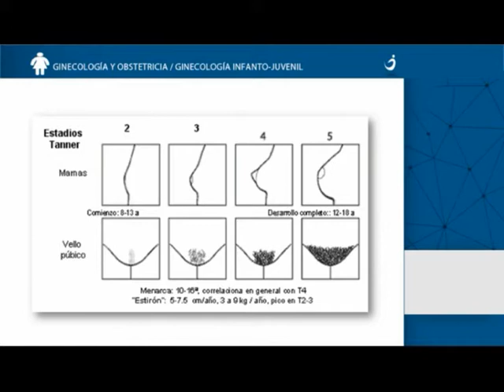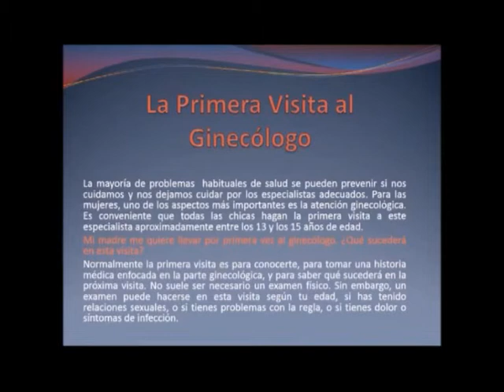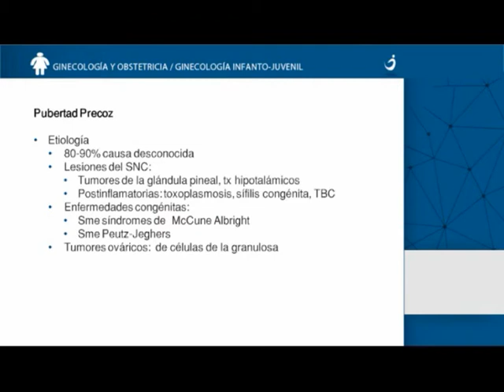Clínica del Pilar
Seguimos conociendo a los Profesionales Médicos de la Clínica del Pilar . . .